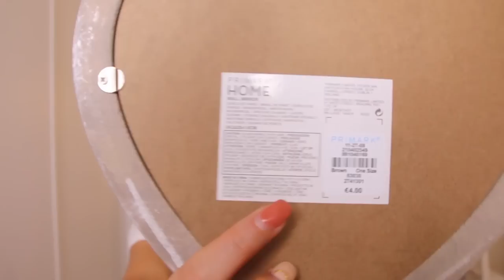Súper HAUL 🛍 PRIMARK - ZARA HOME - SHEIN - JOYAS KARATIVA // HELENAGARCIA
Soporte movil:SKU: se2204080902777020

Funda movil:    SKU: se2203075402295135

Funda movil astronauta:    SKU: se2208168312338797

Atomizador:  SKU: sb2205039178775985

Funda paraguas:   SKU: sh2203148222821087